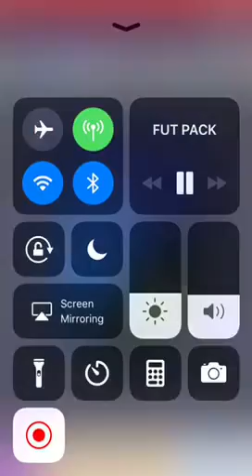Pack inform ronaldo on fut pack